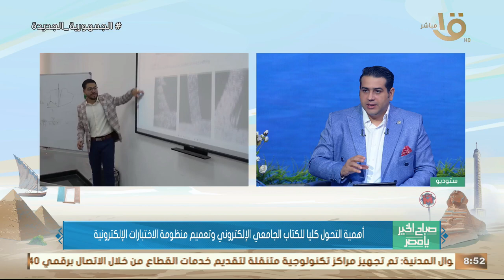كيف استفادت جامعة الجلالة من برنامج علوم الذكاء الاصطناعي؟ .. مدير برنامج يوضح التفاصيل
صباح الخير يا مصر | كيف استفادت جامعة الجلالة من برنامج علوم الذكاء الاصطناعي؟ .. مدير برنامج يوضح التفاصيل